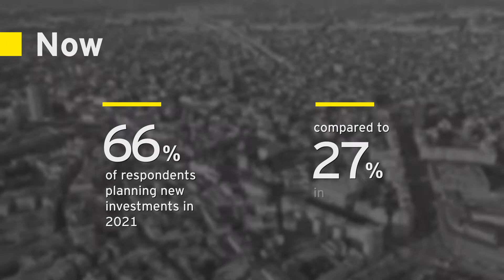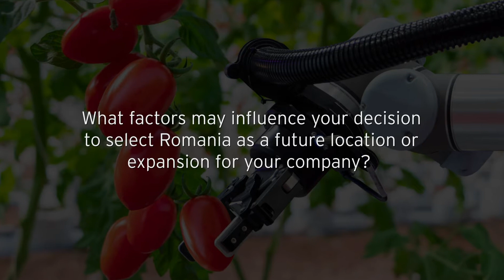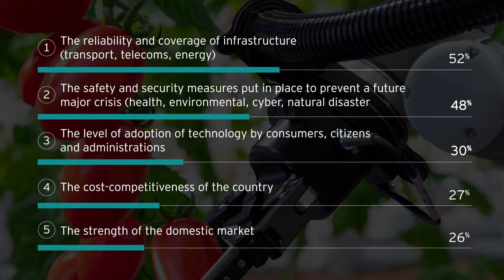EY Attractiveness Survey